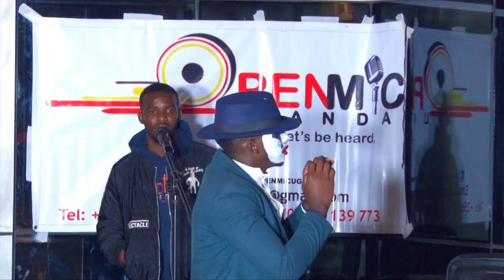Allan the Poetic dancer @ Open Mic Uganda Part 2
Dance and poetry